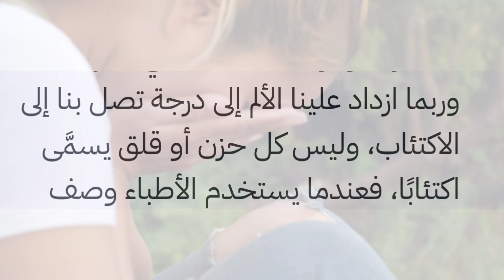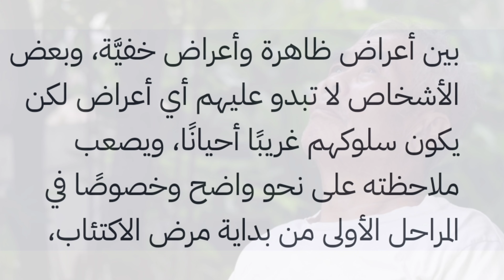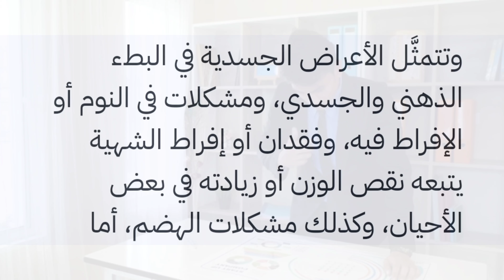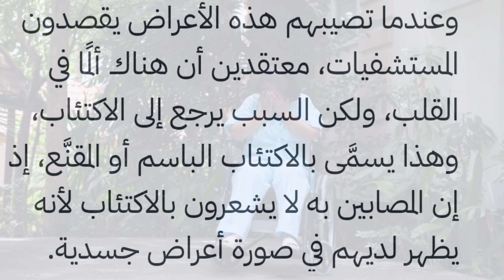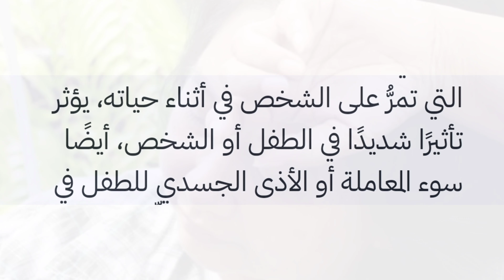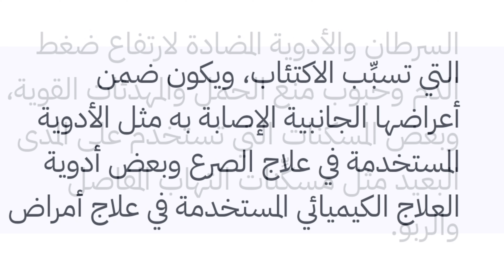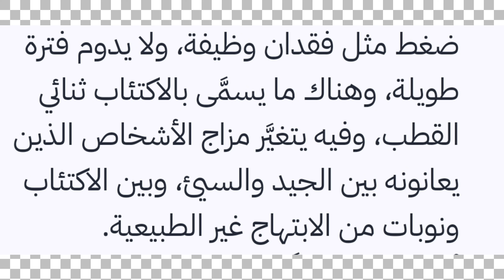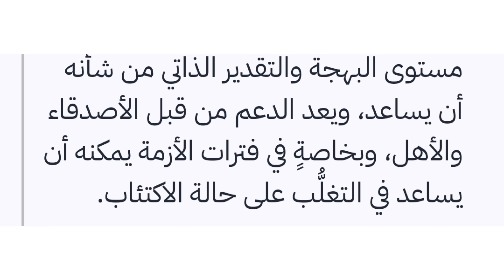ملخص كتاب الاكتئاب / كوام مكنزي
كتاب الاكتئاب (المؤلف: كوام ماكنزي)
تخيل أن شخصًا خسر ما هو مهم بالنسبة له، كيف سيكون حاله؟ لا شك أنه مصدوم، لا يستسيغ الطعام ولا يستطيع النوم إلا ساعتين يوميًّا، ويغضب لأبسط الأسباب!

سيبقى على هذا الحال لثلاثة أيام أو أربعة، حتى يغدو مزاجه أفضل شيئًا فشيئًا. هناك عبارات عديدة نستخدمها لنصف شعورنا في مواقف شبيهة بهذا، منها: "لدي اكتئاب". ولكن، هذا الوصف غير دقيقٍ تمامًا!

عندما يستخدم الأطباء وصف "اكتئاب"؛ فهم لا يعنون حالات السخط البسيطة، وإنما حالة مرضية شديدة تؤثر جسميًّا وعقليًّا وتستمر لعدة أسابيع.

أعراض الاكتئاب
للاكتئاب –كمرض- أعراض نفسية وجسدية:

الأعراض النفسية:

تعكر المزاج

يشعر المكتئب أحيانًا وكأن هناك غيمة سوداء أظلمت حياته!

القلق

قد يشعر المكتئب بالقلق حتى من أمور وقعت له في الماضي!

انعدام اللذة

تلك الغيمة تمنعه من الاستمتاع بالأشياء التي كان يعدّها ممتعة سابقًا.

التفكير الكئيب

يتغير نمط تفكير من يعاني الاكتئابَ؛ فيرتدي "نظارة التفكير الكئيب"، والتي تشوه كل ما حوله، ولها ثلاث عدسات:

عدسة الأفكار سلبية: قد يرى أنه فاشل في عمله، ويستنتج السلبي عن نفسه بناءً على حوادث بسيطة للغاية.
عدسة التوقعات غير المعقولة: فيرى مثلًا أنه لن يكون سعيدًا إلا إن كسب محبة الجميع!
عدسة أخطاء التفكير: يركز على تفاصيل سلبية ويتجاهل الأحداث الجيدة، أو يشعر بالذنب على أمور لا علاقة له بها.
أفكار انتحارية

هذا النمط من التفكير الكئيب يجعل المصاب يشعر بسوء الحاضر والماضي والخوف من المستقبل؛ فيتوصل إلى استنتاج أن لا جدوى من حياته وقد يفكر في الانتحار.

هل تؤدي تلك الأفكار للانتحار دومًا؟ ليس شرطًا؛ فأغلب المكتئبين لم يصلوا إلى حد الانتحار الفعلي، وإنما أُمنية الموت والتخلص من العبء الذي يشعرون به.

الأعراض الجسدية:

هناك أعراض جسدية أيضًا؛ فمصاب الاكتئاب يعاني الإرهاق معظم الوقت والكسل.

ما أسباب الاكتئاب؟
حتى الآن، لا يمكن الجزم بسبب حقيقي وراء الاكتئاب. ولكن، هناك عوامل تزيد من احتمالية الإصابة به:

الجينات

الجينات الموروثة هي العامل الأول لاحتمالية الإصابة بالاكتئاب.

إن كان والد (س) مصابًا بالاكتئاب؛ فهذا يعني زيادة احتمالية إصابة (س) به.

الشخصية

تعدّ بعض الشخصيات أكثر عرضة للإصابة، منها الشخصيات سريعة القلق، وأيضًا تلك التي تخفي مشاعرها.

أنماط التفكير

هناك أنماط تفكير تعرض الشخص للإصابة بالاكتئاب بشكل أكبر، منها التفكير السلبي عن الذات.

عدم القدرة على التحكم بالقدر

من يواجهون ظروفًا سلبية لفترة طويلة- يُعاقبون دون سبب مثلًا- هم أكثر عرضة للإصابة بالاكتئاب.

وهذا موجودٌ أيضًا في الحيوانات، فالكلاب تتعرض للاكتئاب حينما تُعاقب دونما سبب.

الضغط النفسي

سواء كان ضغطًا فجائيًّا (نتيجة حدث كبير) أو ضغطًا تراكميًّا (نتيجة تراكم أحداث صغيرة).

قلة التعرض لضوء الشمس

يزيد من احتمالية الإصابة، وأولئك الذين يعانون الاكتئاب تتحسن حالتهم في الأيام المشمسة مقارنة بغيرها.

علاج الاكتئاب
تختلف أساليب العلاج بناءً على الحالة ودرجة إصابتها.

العلاج الإدراكي

قد يستخدم الطبيب الأسلوب الإدراكي في العلاج، وهذا الأسلوب يعتمد أساسًا على طريقة تفكير المصاب، فيَطلُب منه تدوين الأفكار السلبية ومحاولة تحديها واقعيًّا.

ومع مرور الوقت، ستدرك أنه لا داعي للقسوة على نفسها؛ فهي غير مطالبة لتكون أفضل تلميذة في العالم! وحتى الطالبة المثالية ترتكب الأخطاء من وقت لآخر.

مثلًا: أنتِ مكتئبة لكونك ترين نفسك "فاشلة"، سيساعدك الطبيب على تدوين أفكارك حول ذلك الاعتقاد ثم تقدير الأدلة التي تثبت صحته.

العلاج السلوكي

يُساعِد الطبيب المصاب على تغيير سلوكه للأفضل. فتلك الفتاة التي تشعر بالفشل، سيساعدها الطبيب هُنا على القيام بسلوكياتٍ أفضل كالغذاء والنوم الصحي.

العلاج التحليلي

يعمل الطبيب على الكشف عن أسباب التفكير السلبي.

مثال: تلك الفتاة التي تشعر بالفشل. سيعمل الطبيب على سماع ماضيها وعلاقاتها، ومن خلال حديثها سيدرك أن والدها أراد منها الاجتهاد أكثر واستخدم أسلوب المقارنة مع الغير؛ مما أشعرها بالدونية والضعف في طفولتها.

سيستعمل الطبيب هذا الاستنتاج محاولًا أن يجعلها متصالحة مع ذاتها، وحينما تفهم سبب تفكيرها السلبي ستصبح أكثر تقبلًا لذاتها.

قد يدمج الطبيب هذه الأساليب سويةً أو يختار أحدها، وقد يستخدمها مع العلاج الدوائي، وذلك بحسب الحالة ودرجتها.
كيف تساعد نفسك وتحميها من الاكتئاب؟
كن مستعدًا لمواجهة المصاعب

كن مستعدًا لأي تغير محتمل؛ حتى تقلل حجم الضغط الناتج عن أي خسارة.

غيِّر من أسلوب حياتك

فكِّر فيما يشكل ضغطًا عليك حتى تستطيع التعامل معه.

اُطلب المساعدة من المختصين.

اِبحث عبر الإنترنت عن تجارب الآخرين.

مناقشة المشكلات

ناقش ما يزعجك مع صديق أو قريب، واسمح له أن يطلع على مخاوفك. فائدة ذلك:

1- ستشعر أنك بحال أفضل.

2- سيتيح لهم تقديم الدعم لك، أو - على الأقل- ألا يعاملوك بطريقة تسوءك أكثر.

إن تقاعدت عن العمل- وناقشت ذلك مع الذين حولك- سيتوقفون عن وصف سعادتك التي يظنونها لكونك غير مضطرٍ إلى العمل.

مارس الرياضة

ممارسة الرياضة تساعدك على المحافظة على لياقتك والشعور بالأفضل، وهي كذلك تجبرك على الخروج من المنزل (مما يساعد في التعامل مع الاكتئاب).

خذ وقتًا للراحة

حينما تمر بمشكلاتٍ أكبر من قدراتك على التعامل معها، أعطِ نفسك وقتًا للراحة ولا تقسُ على نفسك، ابتعد عن مصادر الضغط. ابتعادك عن المشكلات يجعلك أكثر فهمًا لها وأفضلَ تعاملًا معها.

أبقِ نفسك مشغولًا

شارك في الأنشطة الخارجية، قم بممارسة هوايتك، قابل أشخاصًا جُددًا.

الاكتئاب,
الاكتئاب الدحيح,
fitness bdarija الاكتئاب,
اكتئاب bts,
الاكتئاب 2022,
الاكتئاب صباحيات 2m,
اوميغا 3 الاكتئاب,
ازاي تعالج الاكتئاب في 3 دقائق,
الاكتئاب 4k,
الاكتئاب 4x4,
الحل للاكتئاب,
الاكتئاب 90,
الاكتئاب 98,
الاكتئاب 99